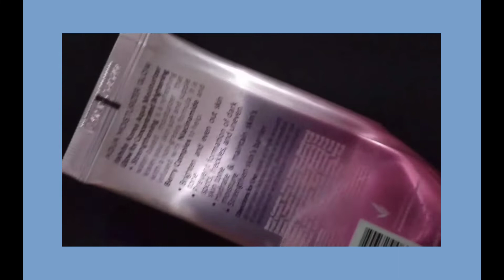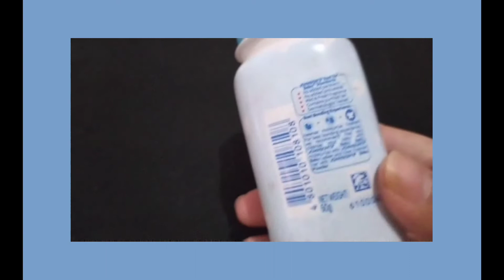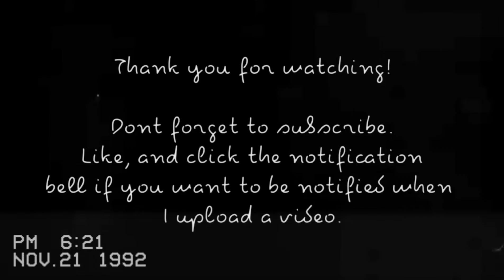Affordable Makeup/Drugstore Makeup | Rae B.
Products:
- iWhite Korea
- Maybelline Fit Me Concealer (20)
- Colourette Cosmetics (Coco)
- Johnsons Baby Powder
- EB Duo Eyebrow Pencil
- The Premium Stain (AnnaSophia)

Intro by:
YTC: crafty.10

Juakim Carud - Dreams